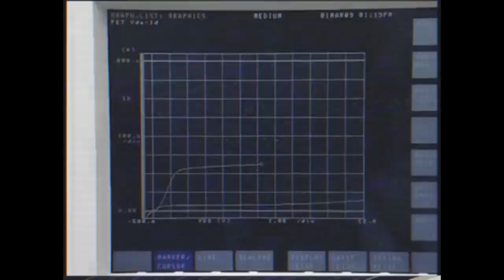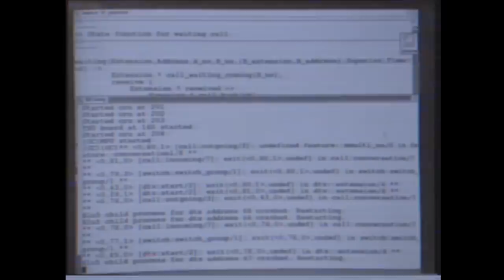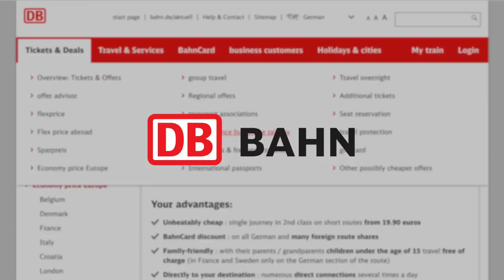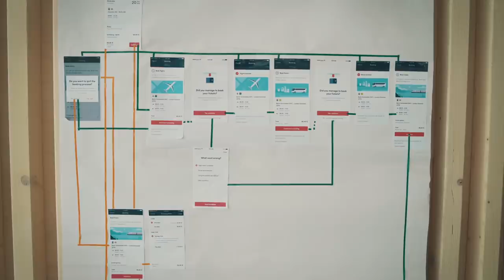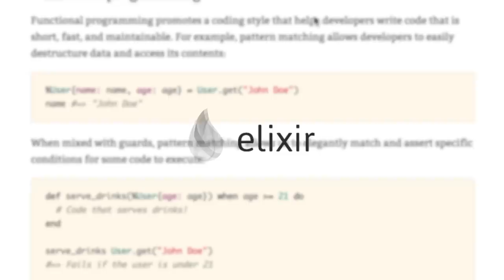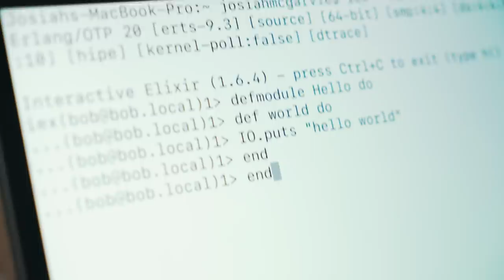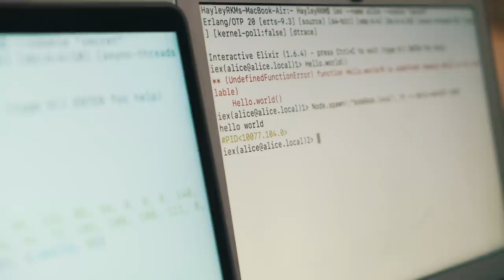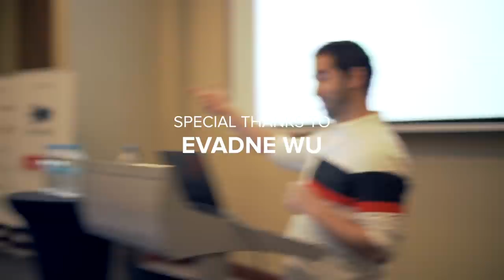Elixir: The Documentary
Get ready to explore the origins of the Elixir programming language, the manner in which it handles concurrency and the speed with which it has grown since its creation back in 2011.

Featuring José Valim, creator of Elixir, and several other big names from the Elixir community, including Justin Schneck, co-author of the Nerves Project, and Chris McCord, the creator of the Phoenix Framework, this documentary highlights the power of open-source development and the role of Elixir in enabling developers to achieve things that were impossible, or prohibitively expensive, to do before.

Check out the home for untold developer stories around open source, careers and all the other cool stuff developers are doing